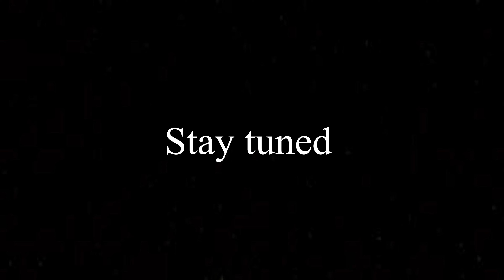Push day with a literal giant